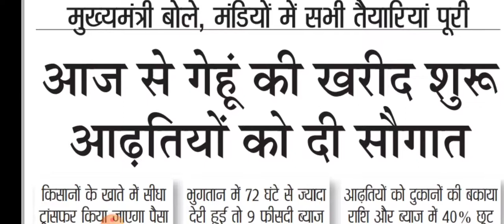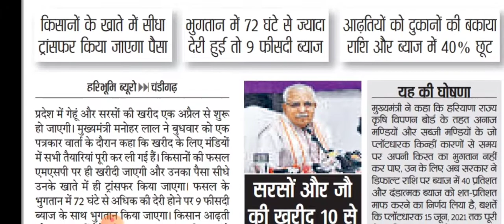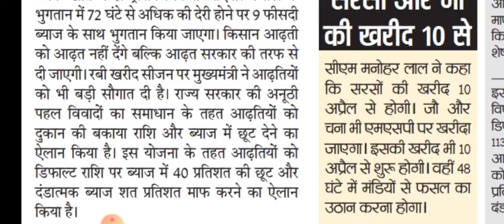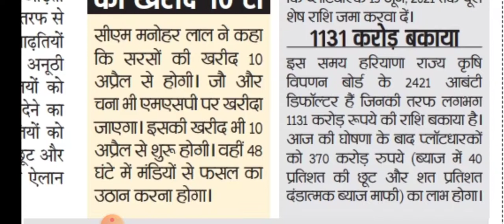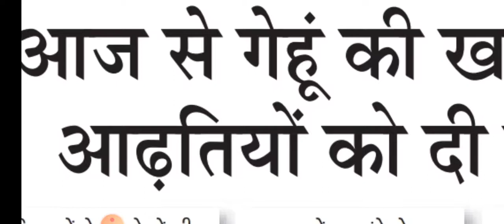मुख्यमन्त्री घोषणा किसानो आढतीयो के लिए खुशखबरी आई जल्दी देखलो।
Thanks
My
Wach
Videos.